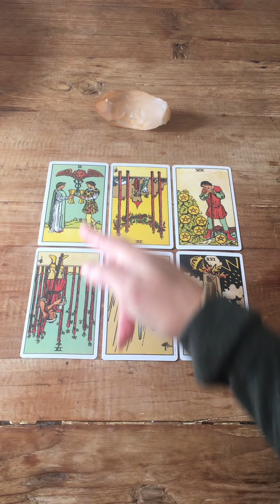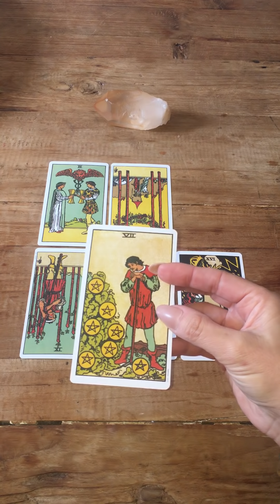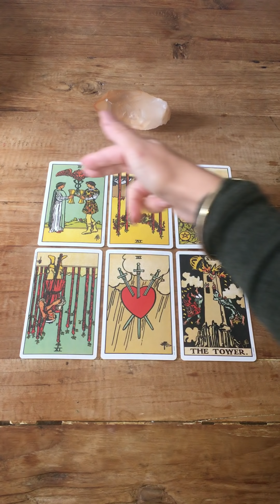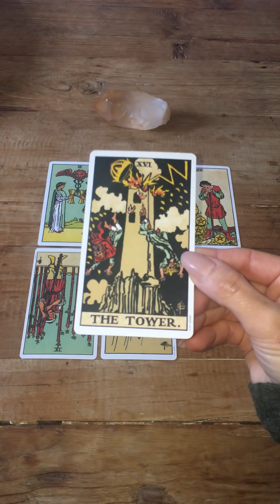CAPRICORN 🐐 july monthly vibes THIS LOVE STORY BREAKS YOUR HEART. YOU WILL REBUILD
Im so grateful to have you here.

My offerings:

🍁Month to month readings. 45 min $65
Select your preferred month and i tap in and channel what is instore and unfolding for you romantically, financially , and spiritually.

🌹Channel of love readings. 40 min $80
For singles or couples.

🖤Case of the ex. 40 min $80

🔥Twinflame energy reading. 60 min $120
I channel both DF and DM energies.

All of my readings are video recorded and a link will be sent to you.

For more goodness by me x